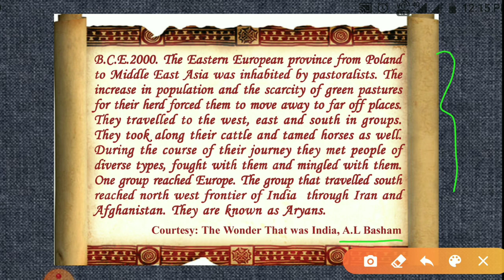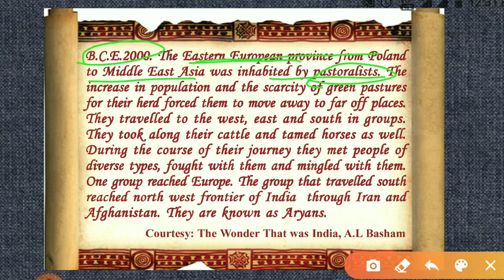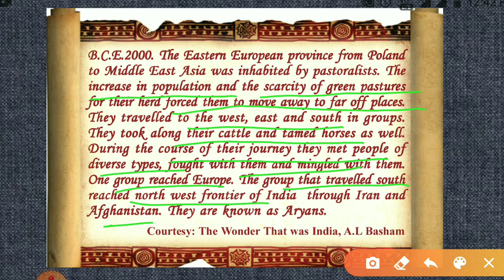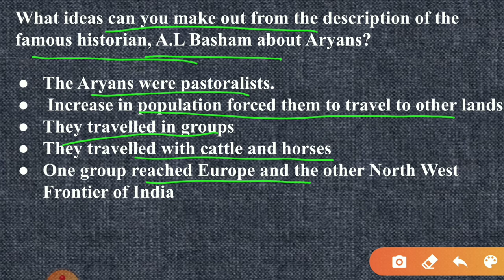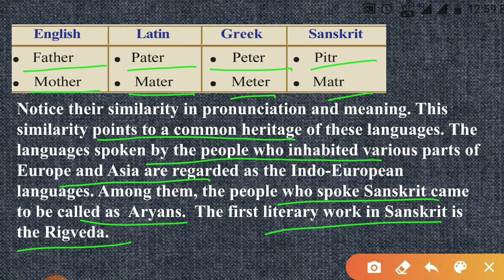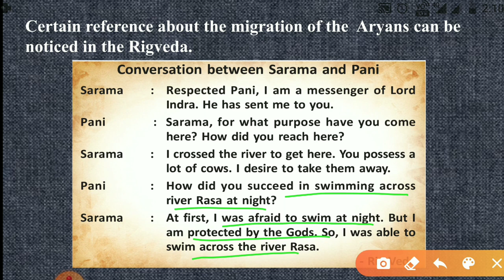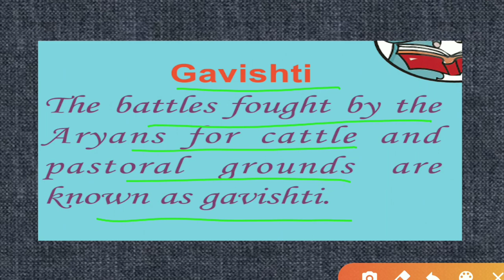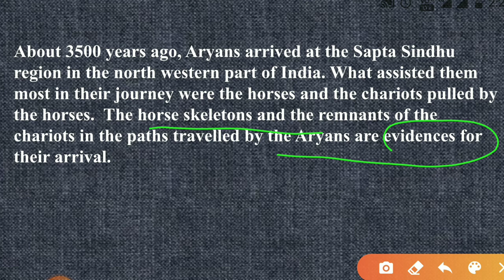SCERT CLASS 8 Social Science Chapter 8 Towards The Gangetic Plain/Introduction/Who are Aryans?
Introduction to towards the Gangetic Plain
Migration of Aryans
who are Aryans?
Info European languages
Sapta Sindhu Region
Gavishti